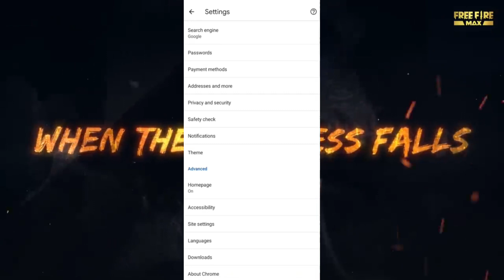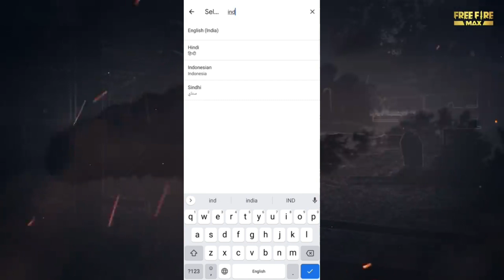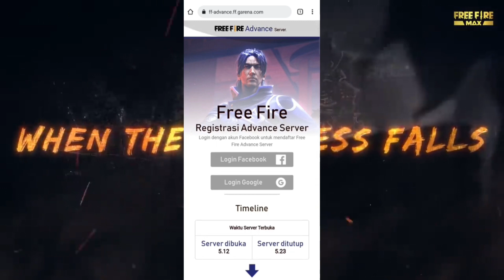ADVANCE SERVER DOWNLOAD എങ്ങനെ ചെയ്യാം 🥰OB 34 ADVANCE SERVER FREE FIRE,free fire new event malayalam